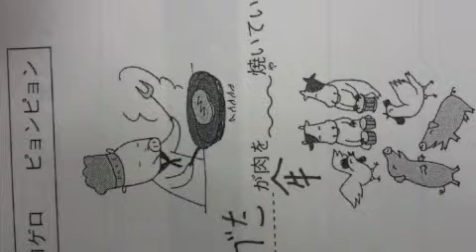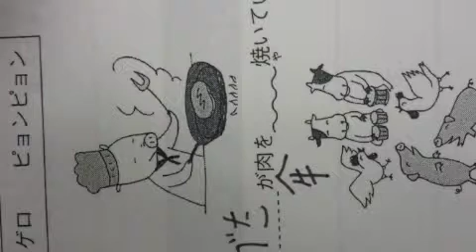Diddy Dirty Money Coming Home ft Skylar Grey Eugene remix